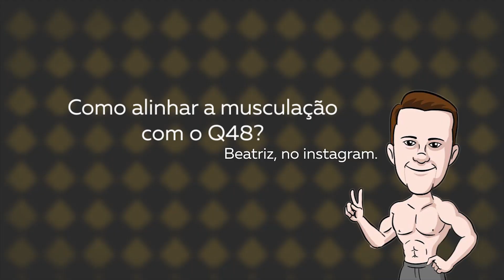Possebon Responde #10 I Como aliar musculação com Q48?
Existe 3 maneiras para você alinhar a musculação com o Q48. Assista e saiba mais!

CURTA-COMENTE-COMPARTILHE